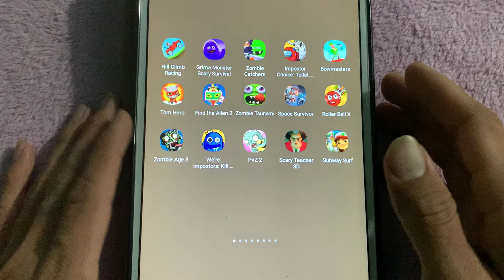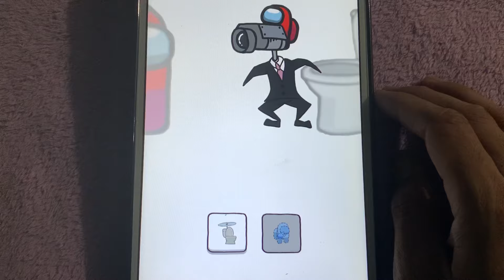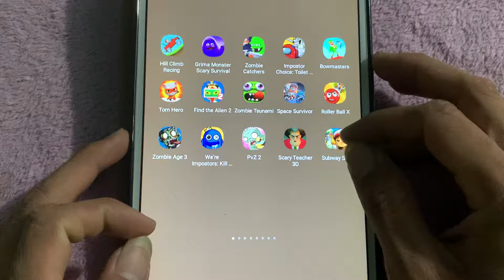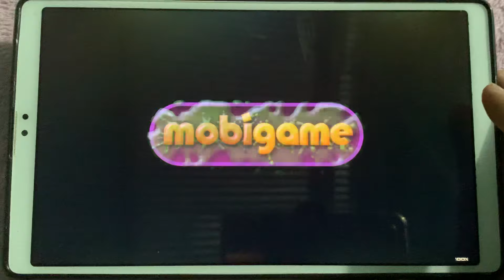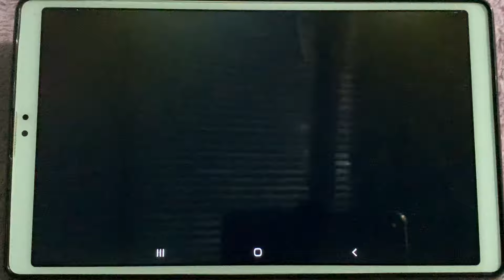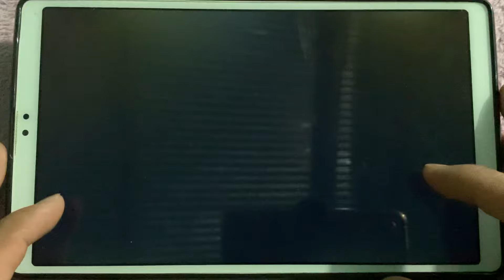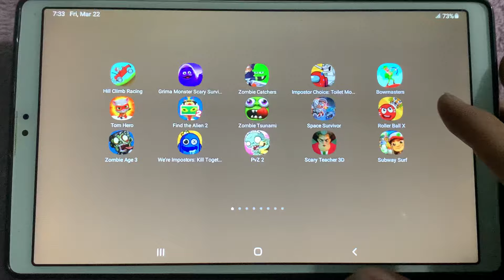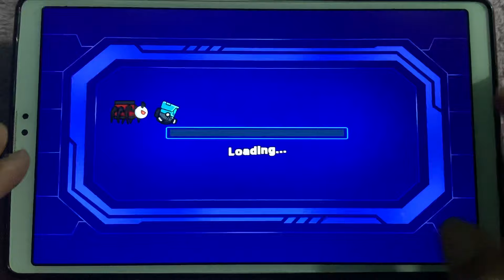Roller Ball X,Zombie Age 3,Hill Climb Racing,Tom Hero,BowMaster,Zombie Tsunami,Find The Alien 2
Roller Ball X,Zombie Age 3,Hill Climb Racing,Tom Hero,BowMaster,Zombie Tsunami,Find The Alien 2,Impostor Kill Together,Subway Sufers,Scary Teacher 3D,Zombie Catchers